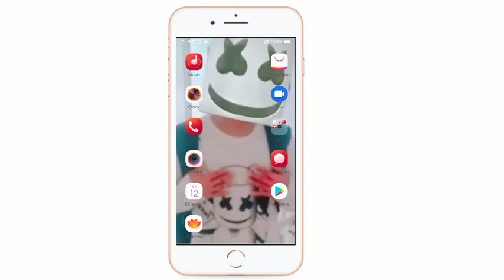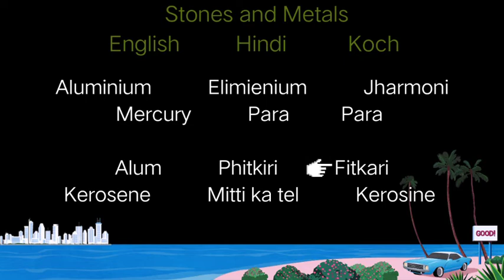Joydev Koch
Stones and metals